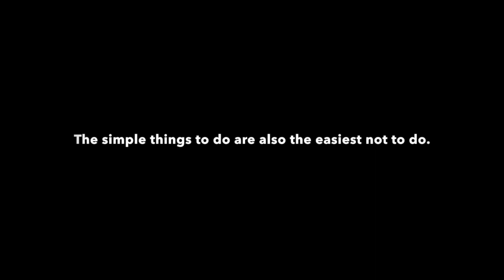Principles of Play | Individual Technical-Tactical Actions